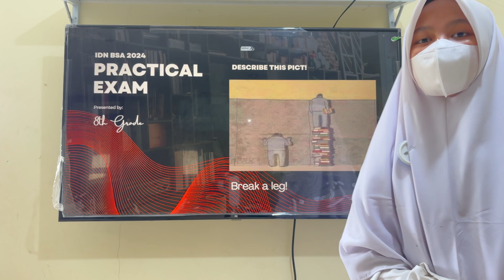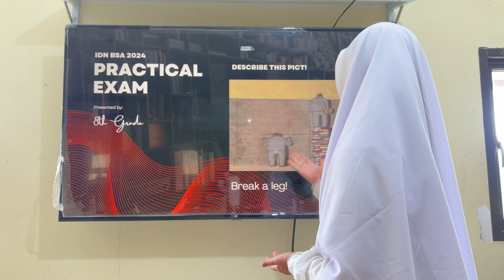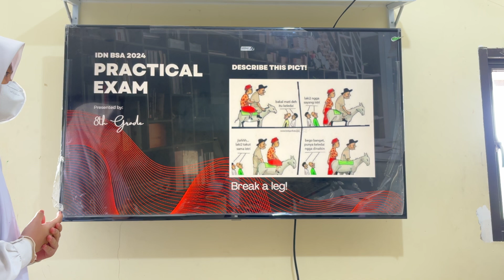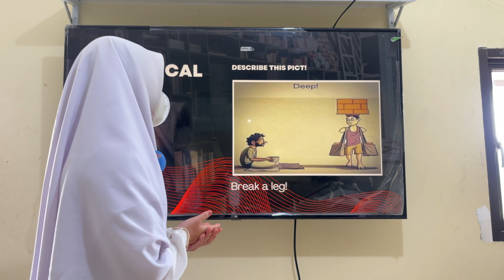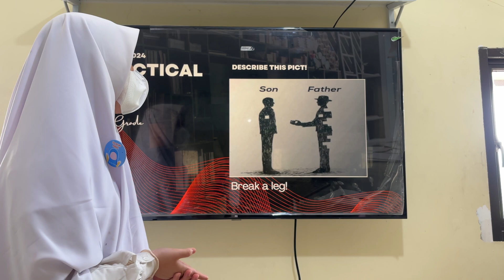English Practical Exam - Khansa SMP IDN Akhwat